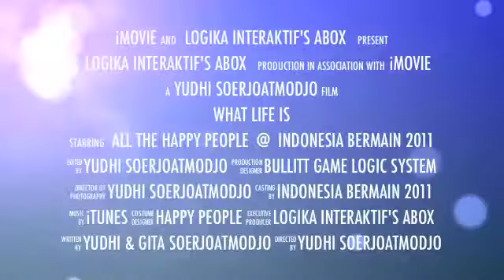ABox at Indonesia Bermain-What Life Is-111022.m4v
Life may be Hard. Life may be unfair. But at Indonesia Bermain 2011, Logika Interaktif made people happy. They scream. They shout. They laugh. See the video here! Catch us at booth C4. Thank you to Kumata and Agate for inviting us at Indonesian Bermain 2011. 6,000 people came to laugh and be happy playing one of the most popular games at the event, Ayo Teriak! What a blast for everyone!